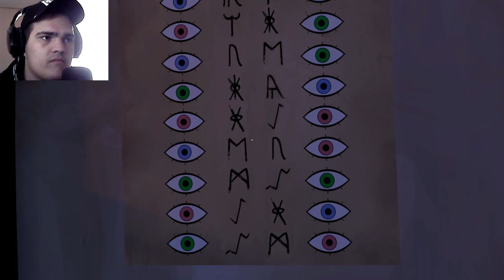КООПЕРАТИВНАЯ СЮЖЕТНАЯ ИГРА? ► ПРОХОЖДЕНИЕ WE WERE HERE [#1] (пилотная серия)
Хелоу! Данная игра является сюжетно-кооперативной ) Очень интересная)